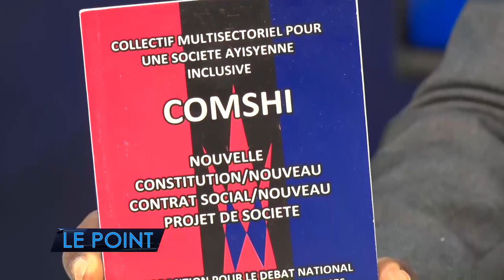Le Point 20 mars 2019